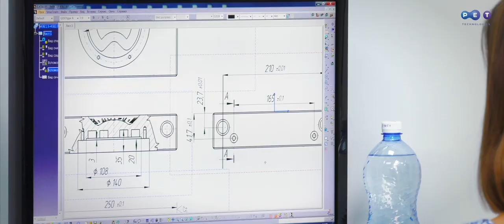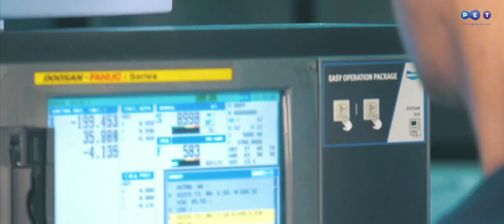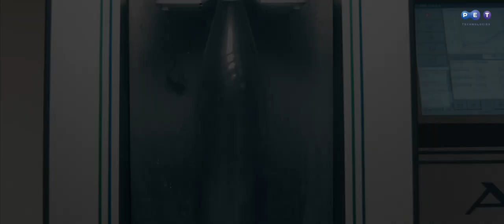Видувні форми ПЕТ Технолоджиз. Як ми створюємо ПЕТ пляшку.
Виробництво видувних форм – один із основних напрямків діяльності ПЕТ Технолоджиз. Розробка дизайну, прототипування та лабораторні випробування - це невід'ємні складові, які дозволяють отримати геометрично правильну ПЕТ-пляшку із заданими характеристиками.

За роки роботи ми виготовили понад 12 000 гнізд прес-форм для видувних машин роторного та лінійного типу. Виробництво оснащене 5-ти осьовими обробними центрами для обробки формоутворювальних поверхонь будь-якої складності.